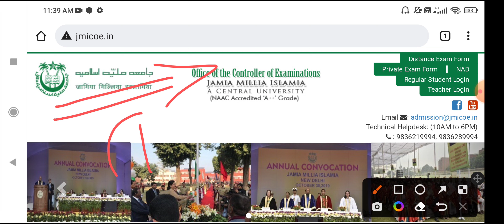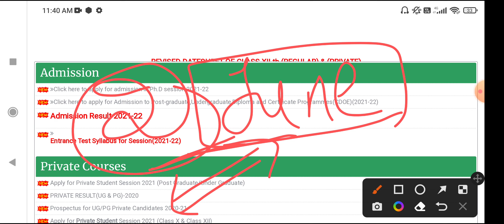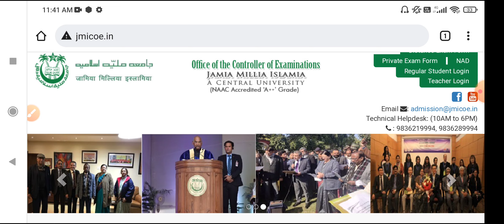Jamia Admission 2022-23 Form| Jamia Millia Islamia application form 2022 | Jamia Entrance Exam 2022